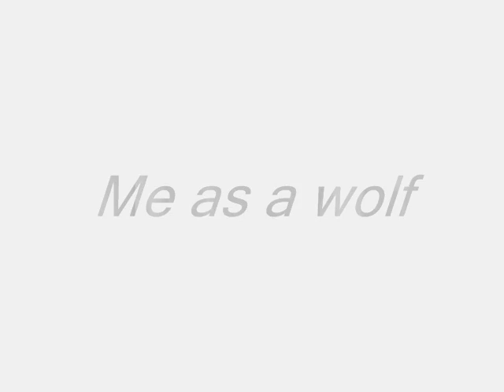Me as a wolf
It's Snow the wolf!(me)